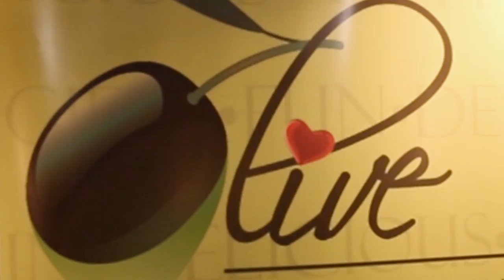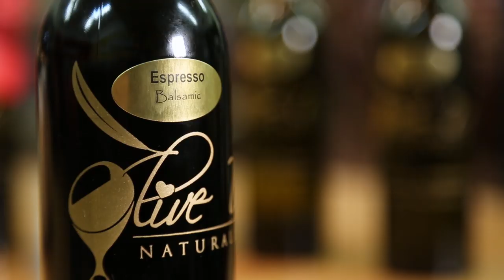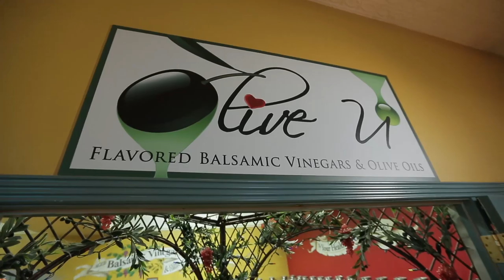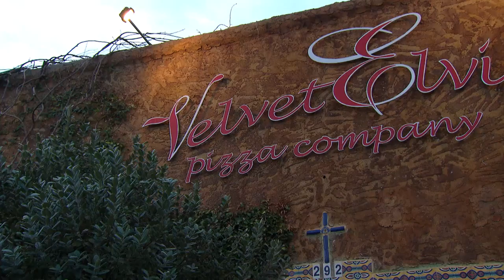Arizona Highways TV - Feb 2, 2019 Episode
Business owners in Prescott are passionate about reintroducing the world's oldest fermented beverage to mankind. Robin will also introduce you to a store that sells custom flavored olive oils and balsamic vinegars. Plus, how a velvet Elvis painting helped get a pizza restaurant in Patagonia up and running.